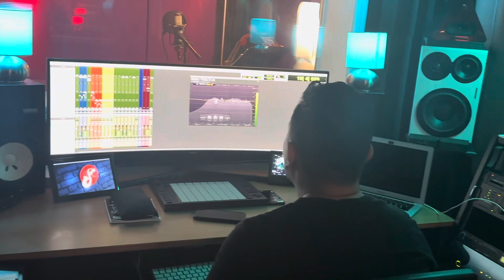Eres la esperanza | Claudia Sheinbaum Presidenta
Para nuestra futura presidenta @ClaudiaSheinbaumP 🫡🫶🥂🎉
"Eres la esperanza"
Academia de Mariachi Nuevo Amanecer.